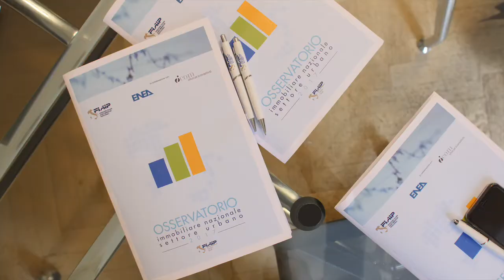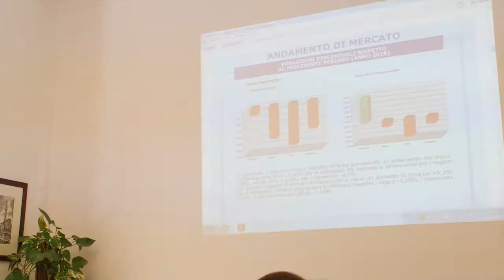Report immobiliare Fiaip: compravendite nel 2017 +5,1%, prezzi in calo -1,15%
Le compravendite immobiliari crescono del 5,1% nel 2017, mentre i prezzi calano ancora. Il Rapporto sul mercato immobiliare della Fiaip (Federazione italiana agenti immobiliari professionali), presentatao in collaborazione con ENEA ed I-com mostra una flessione dei valori delle abitazioni dell'1,15%  e prevede nel 2018 una "progressiva stabilizzazione dei prezzi".Le compravendite nel residenziale sono arrivate a sfiorare quota 545mila e la domanda di abitazioni è cresciuta del 15%. L' effiicienza energetica incide ancora poco su scelte acquisto. Solo il 7% delle compravendite riguarda abitazioni  "verdi", in classe energetica A e B, mentre il 56% degli scambi interessa immobili della classe energetica G, la peggiore. Le compravendite nel residenziale sono arrivate a sfiorare quota 545mila,con un buon incremento rispetto al 2016. Si fotografa un mercato immobiliare che segna un progressivo cambiamento di passo, ma che non evidenzia, ad oggi, una crescita consolidata”. “Sul fronte creditizio - dichiara Mario Condò de Satriano, Presidente del Centro Studi Fiaip -  i tassi di interesse sempre più bassi e i prezzi degli immobili a buon mercato hanno supportato nel corso del 2017 la lenta ripresa, parzialmente favorita da prime misure poste in essere per il settore, non ancora adeguate a rilanciare il comparto nel suo complesso. Sono sempre più gli italiani che accendono un mutuo casa, visto che il costo del denaro è inchiodato da alcuni anni ai minimi storici, ma il settore vive ancora oggi forti incertezze dal punto di vista della fiscalità immobiliare ed è penalizzato dall’assenza di riforme pluriennali per la crescita”. La Fiaip si attende che il 2018 raggiungerà 600 mila compravendite, anche se su questa previsione pesa il rischio di un'instabilità politica che potrebbe "riflettersi negativamente sul mercato immobiliare".  "Ancora oggi - sottolinea Gian Battista Baccarini, Presidente Nazionale Fiaip - la tassazione immobiliare opprime un settore che potrebbe essere invece il motore per la crescita economica del Paese e solo  cambiamenti legislativi e normative adeguate per il settore potranno favorire sempre più le aspettative per chi investe nel settore a medio lungo termine".